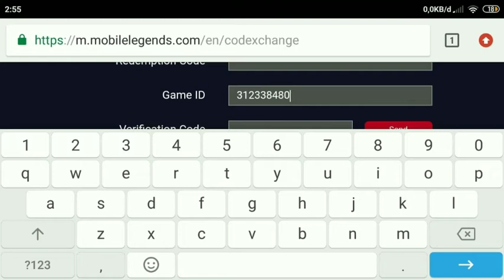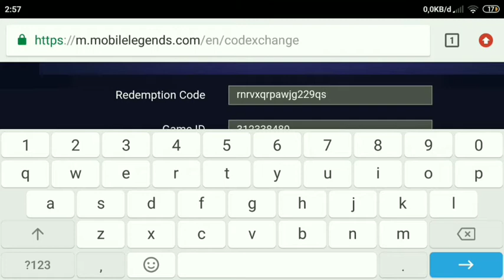KODE REDEM BARU LAGI, RESMI DARI MOONTON | MOBILE LEGENDS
Music
Artist : Unknown

Best Music Source :
Sound Hound